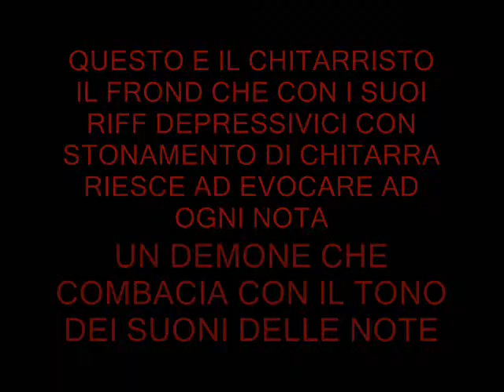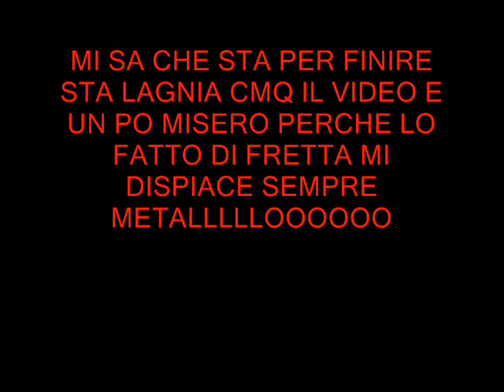FORGOTTEN TOMB - Obscura Arcana Mortis (cover band) by "chaiNSaws"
chaiNSaws band black depressive metal latinum satanisms